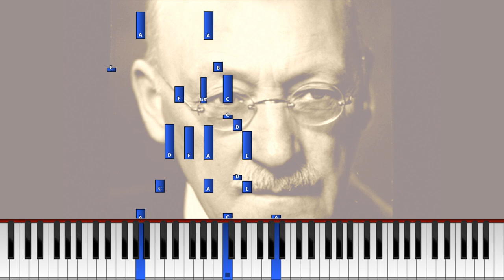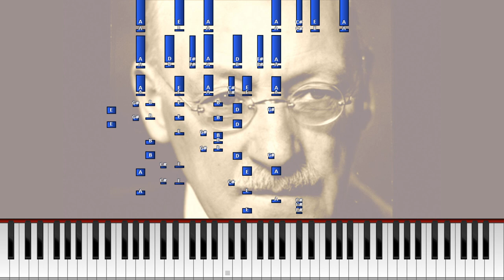Hugo Alfvén - Kevätpolkka (=Roslagsvår) [Synthesia Piano Tutorial]